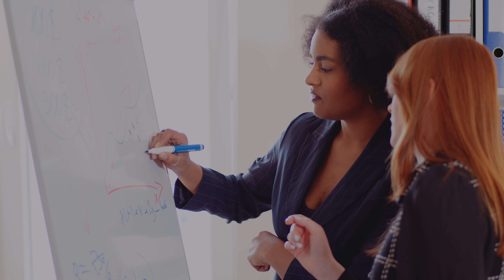Building Strong Teams in the Workplace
This week, GLAR Director Royal Harrison talks about the importance of relationships and team. None of us work in a vacuum — everything we do is within the context of a team. What does this mean for you today?